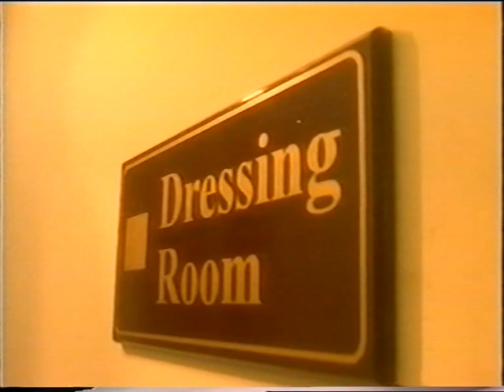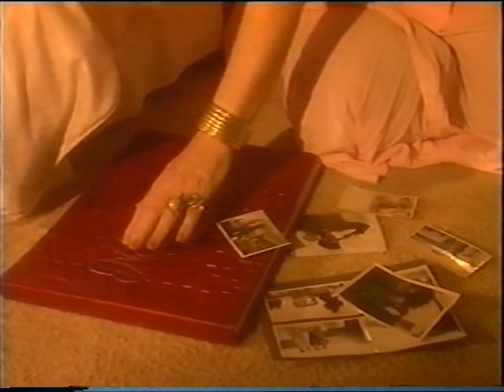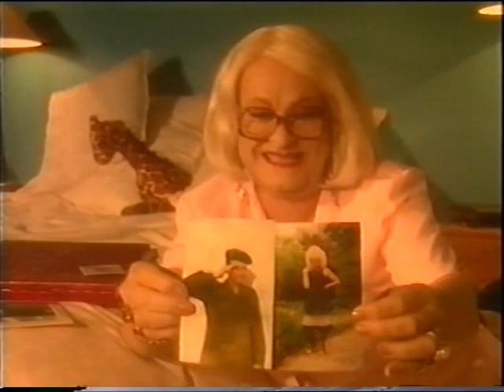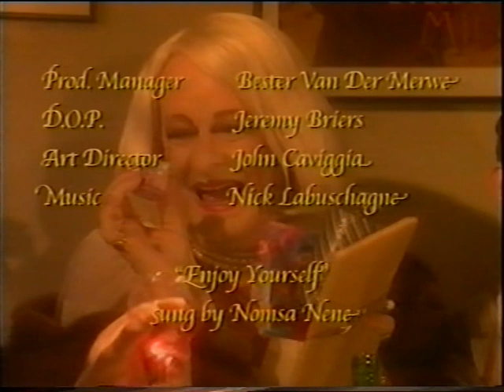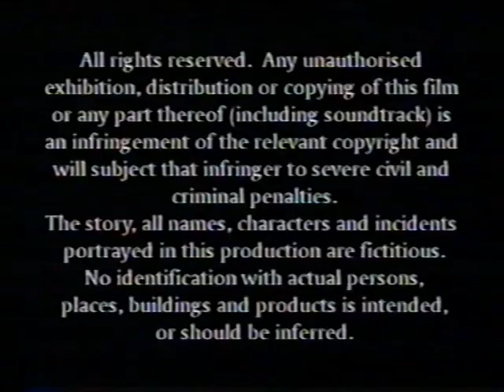Going Down Gorgeous EP12; Upside Down-under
SABC/directed by Robert Davies
Written by Pieter-Dirk Uys

Starring:
Pieter-Dirk Uys as Nowell Fine
Nomsa Nene as Dora
Ralph Van Pletzen as Herbert
Hector Robatapi as Nimrod
Daniel De Lange as Selwyn
Eddie Eksteen as Gynae